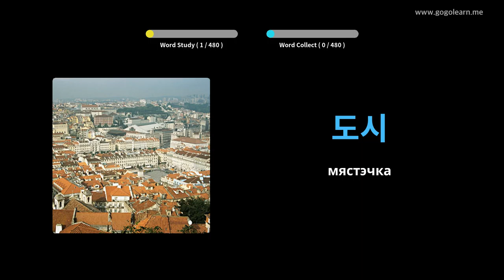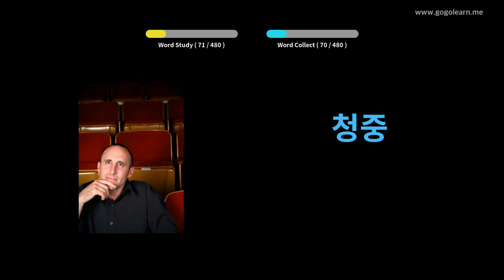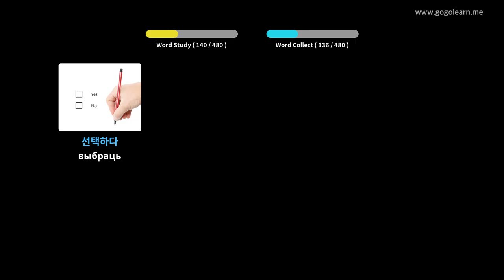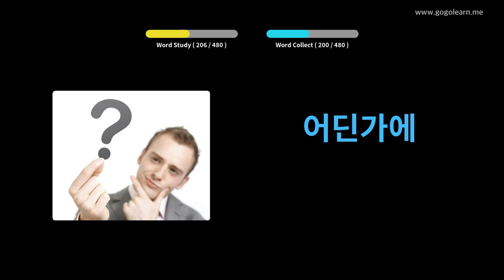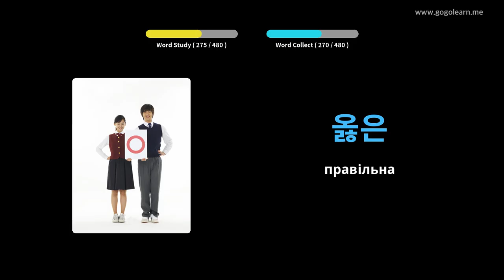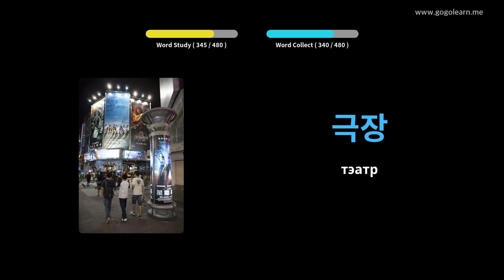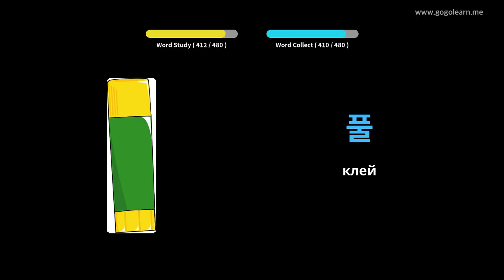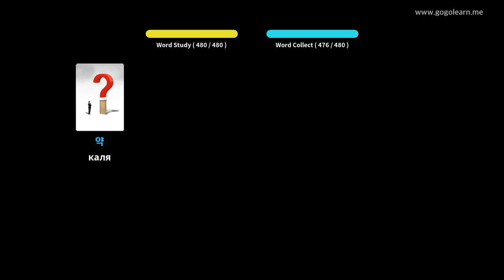Карэйская лексіка Пачатковая школа | Golearn